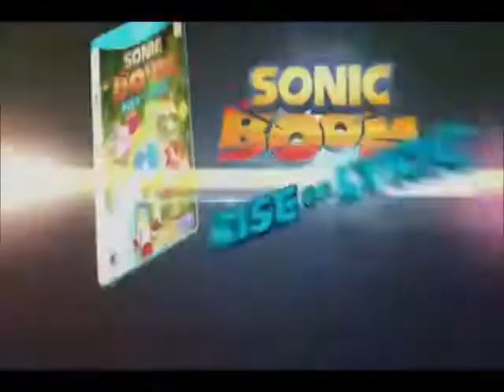Sonic Boom: Rise of lyric - TV Commercial